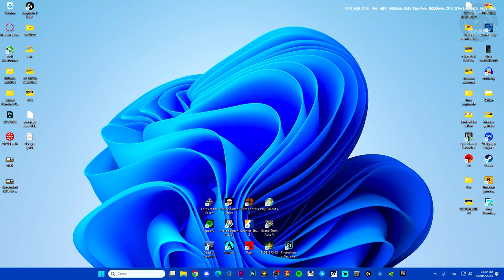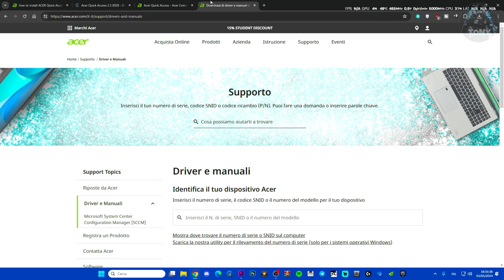Come disabilitare la notifica del CAPS LOCK/ MAIUSC sui portatili ACER e su tutti i PC - tutorial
MIO REFCODE:563685ph1

PC:
MOBO: B450 GAMING PLUS
CPU: R5 3600
GPU: 1660 SUPER
RAM: 16 GB
CASE: 4000D AIRFLOW CASE CORSAIR

VIDEO TUTORIAL
               GAMES---TECH---MICROSOFT